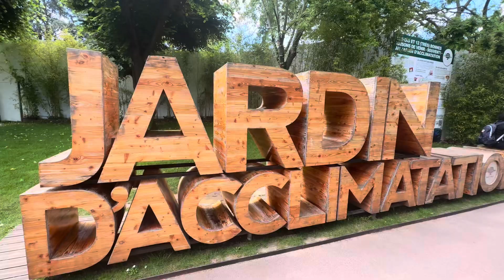Color festival (Holi) in PARIS @ Jardin d’acclimatation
Holi festival of colours in Paris